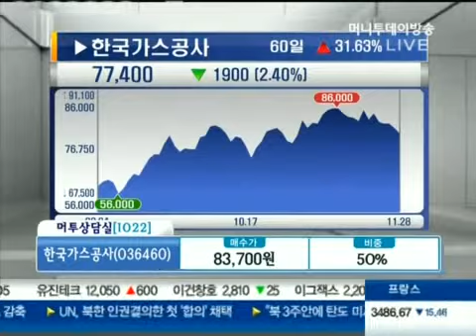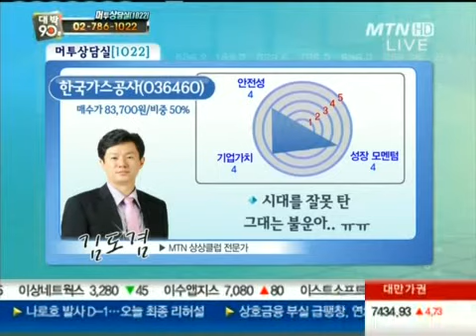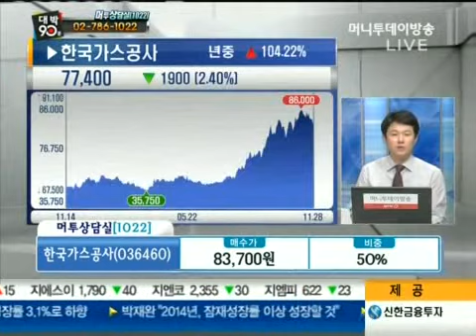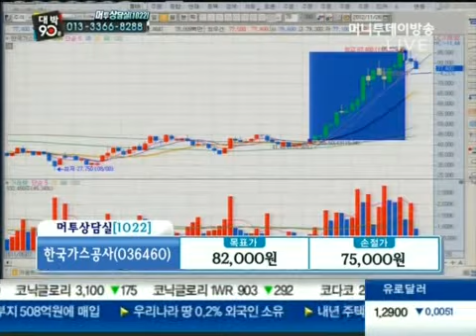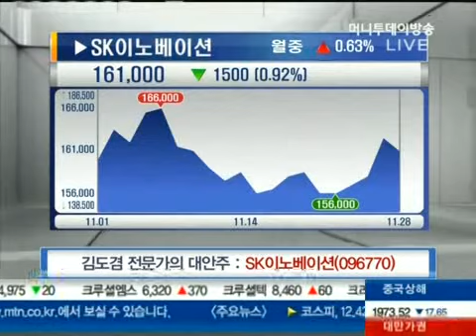한국가스공사, SK이노베이션